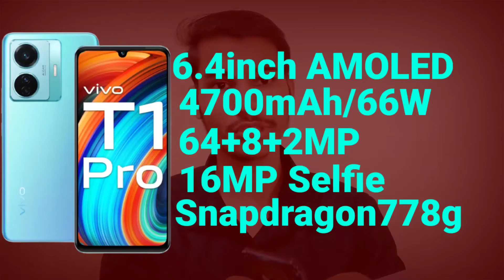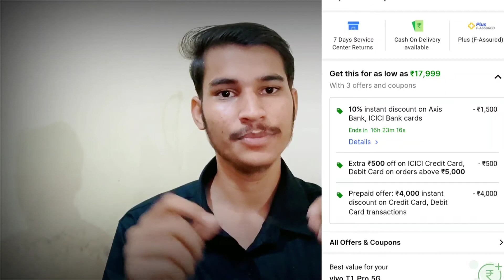Best viVO Smartphones Under 15000: Flipkart's Big Billion Day Sale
Top 5 Best ViVO Smartphone 🔥flipkart Big Billion Day sale | best vivo phone under 15000